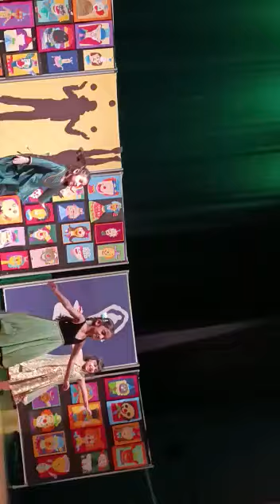Bollywood dance performance in Grade 2